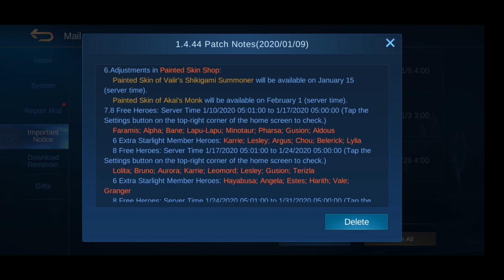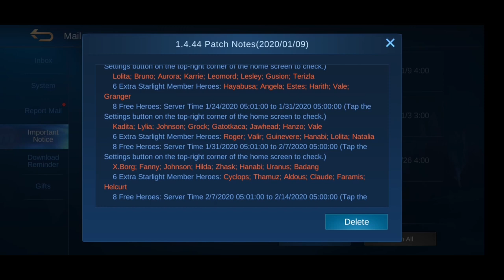1.4.44 PATCH UPDATE, NERFS and NEW HERO - MOBILE LEGENDS BANG BANG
With CARMILLA releasing on January 17, are you excited?
what do you think about the continuous NERF on LING?